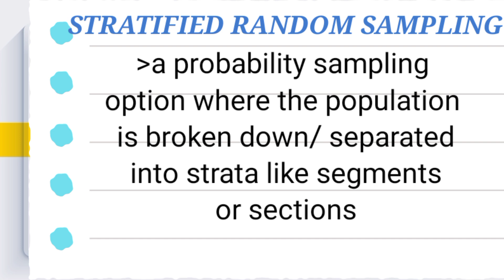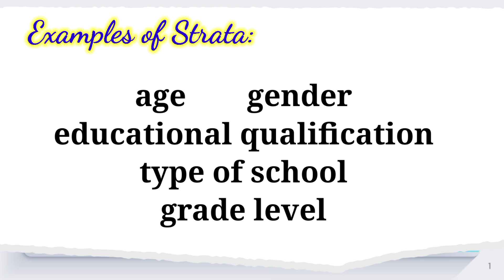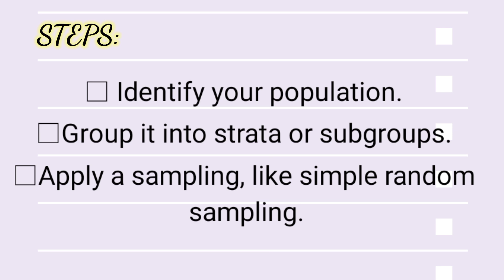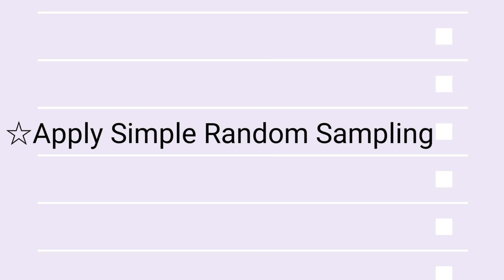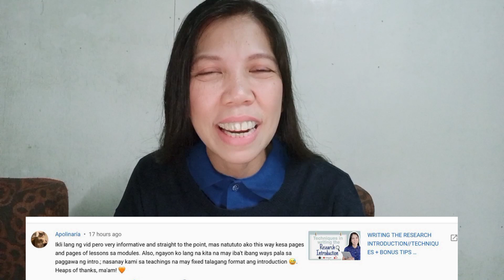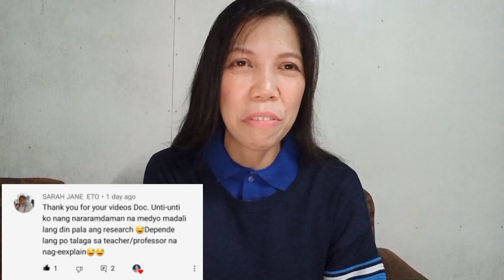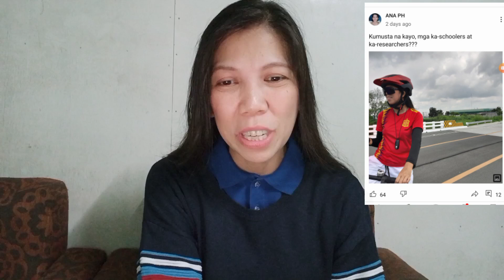STRATIFIED RANDOM SAMPLING: How to Select Respondents by Dividing the Population Into Strata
In Stratified Random Sampling, the members of the population is divided into strata then random sampling follows. Strata may be age, gender, educational qualifications, grade level, etc.
In this video, ANA PH illustrates how Stratified Random Sampling is done. She shares the step-by-step procedure involved in this probability sampling.